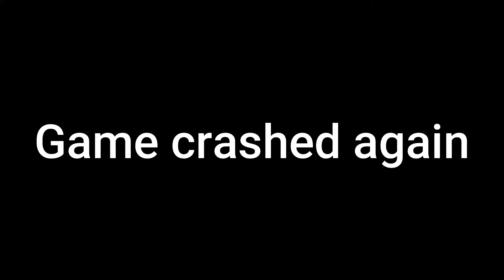Totally Accurate Battlegrounds More like Totally Broken Battlegrounds